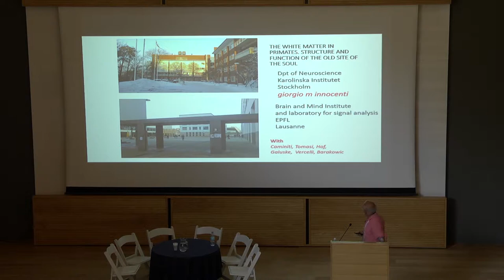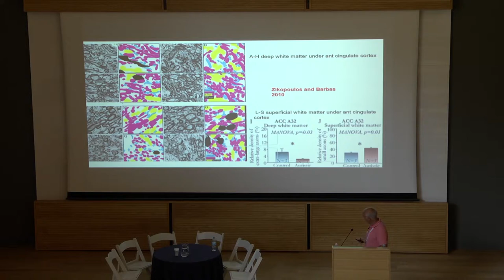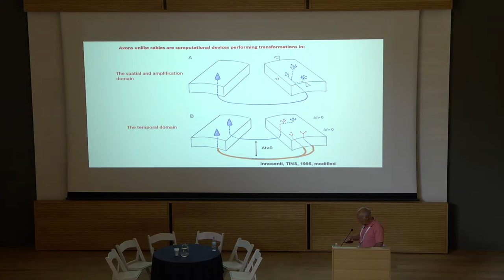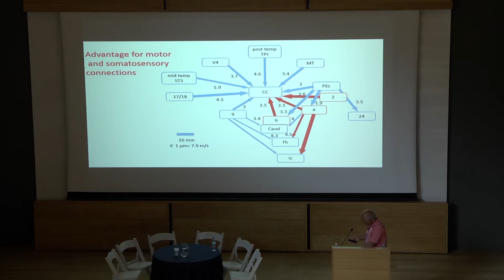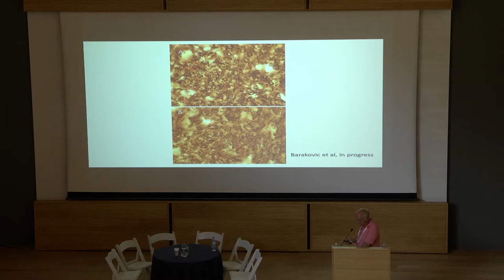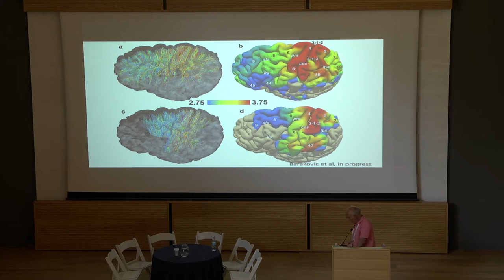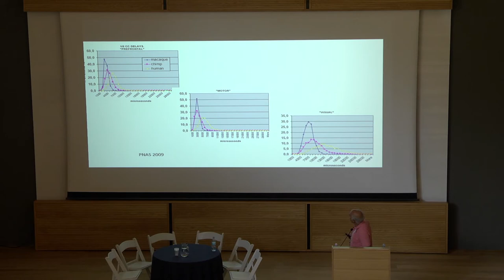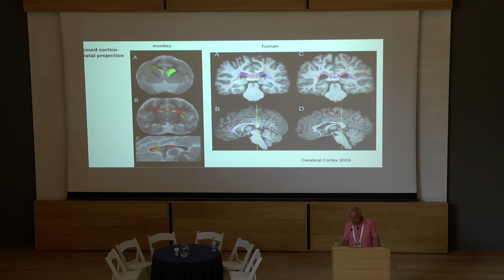WMUH 2018 Giorgio Innocenti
"What Makes Us Human: From Genes to Machines", June 2018, Jerusalem:

The white matter in primates: structure and function of the old site of the soul

Giorgio Innocenti, Karolinska Institutet, Sweden

The white matter of the brain, previously addressed by the consequences of lesions, is now the focus of intensive research with combined histological and imaging methods. Brain pathways characterized by axonal transport of anatomical tracers can be dissected into the features of single axons, including conduction velocities, the conduction delays they generate, the size of cell bodies of origin and the size and distribution of synaptic boutons. Some of the findings in non-human primates can be extrapolated to humans and they lead to hypotheses relating to sensory-motor and cognitive paradigms. Forefront MRI techniques are attempting to further extend monkey findings to the human paving the way to the systemic analysis of the brain in health and disease.